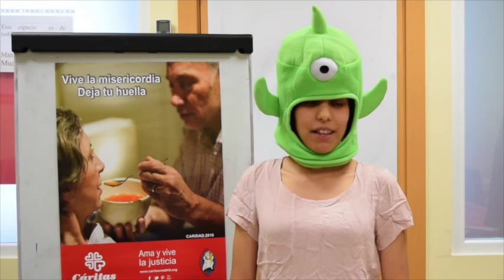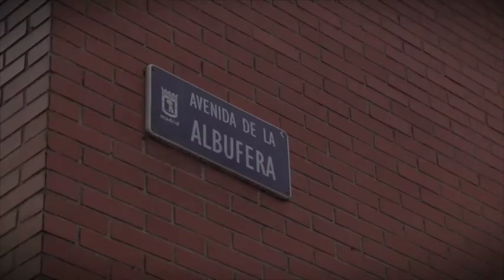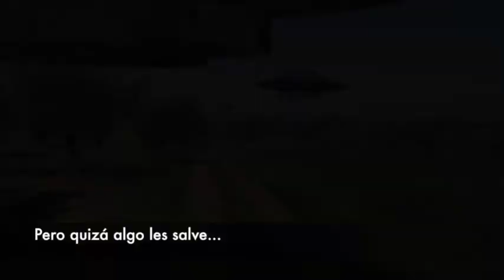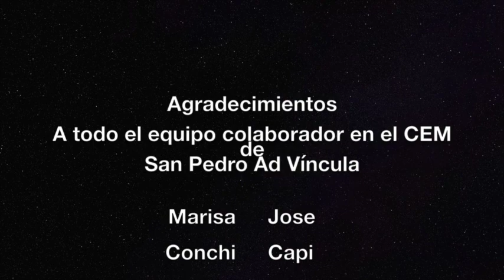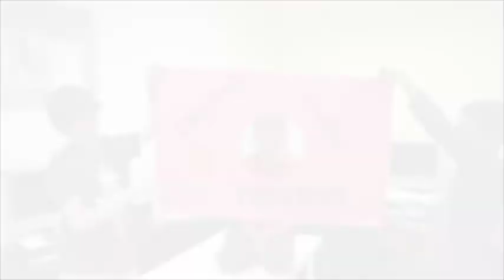UN AMIGO EN EL ESPACIO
Corto realizado con el Cuento Ganador en el Concurso realizado en el proyecto de menores San Pedro ad Víncula de Cáritas Vicaría IV.
Este proyecto se realiza en colaboración con  el Programa CaixaProinfancia de Obra Social "La Caixa".